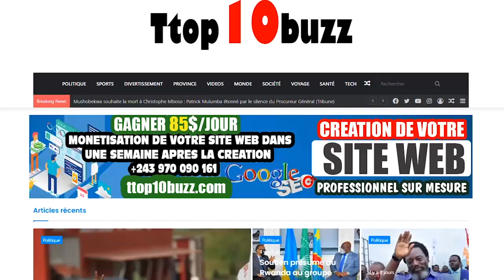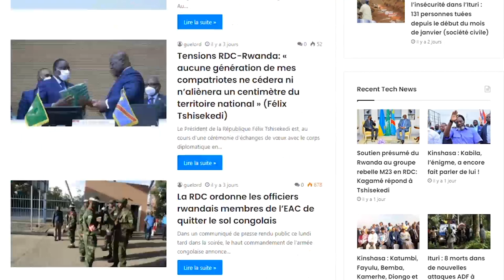Aboubakar Diabagaté - Ce Que Vous Ignorez lui ★ Lifestyle ★ Net worth★ Biographie ★ Famille